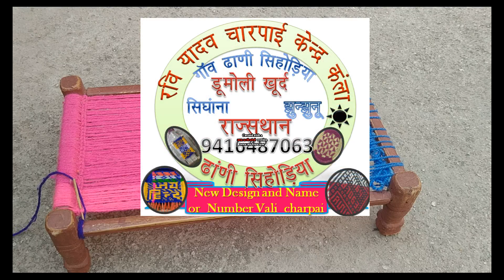चारपाई कैसे बनाऐ # चारपाई भरने का तरीका# खटिया बनाना # चारपाई बनाना @ charpai banana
चारपाई में हमारे इस चैनल पर शुरू आत से चारपाई बनाना और आप हिन्दी और अंग्रेजी में नाम और मोबाइल नंबर और नई नई डिजायन बनाना सीखे चारपाई और हाथी ऊट घोडा मछली मोर गोफन मूडी मोहरा छिक्की भी बनाना सिखे और बोतल में चारपाई बनाना भी देख सकते हैं उ एक एक  रस्सी के बारे  जाने / Hindi me

AND
YOUTUBE.COM/RAVIYADAV7063